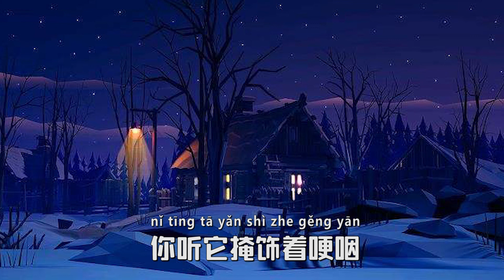[병음有/중국 노래] 사남(司南) - '동면(冬眠)'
오늘의 중국노래 추천!

잔잔한 멜로디에
추운 계절에 어울리는 감성이 가득한 노래

🎵冬眠(dōng mián)🎵

함께 감상해봅시다 :)